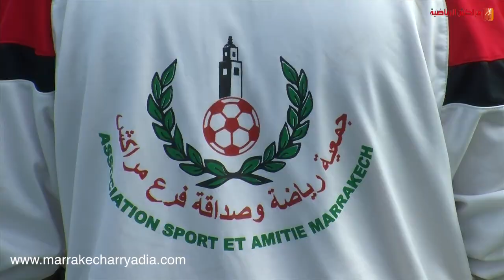دوري رياضة وصداقة بمدينة مراكش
مزيد من الفيديوهات الحصرية زوروا الموقع